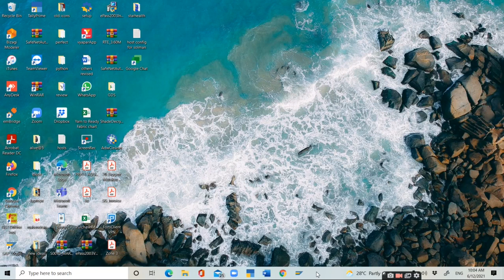Drag Taskbar to original Position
restore taskbar to desired position by mouse click - explanation in Tamil